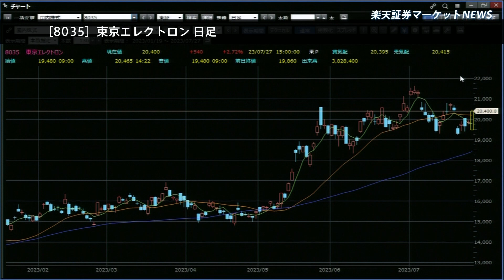楽天証券マーケットＮＥＷＳ 7月27日【大引け】